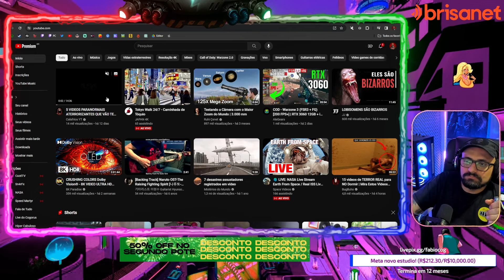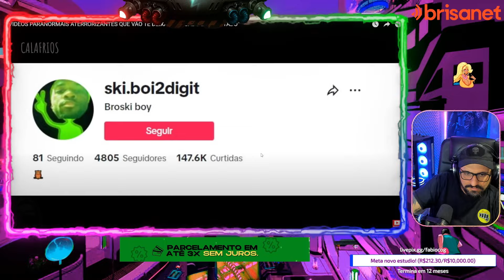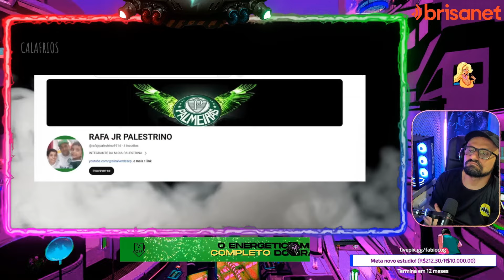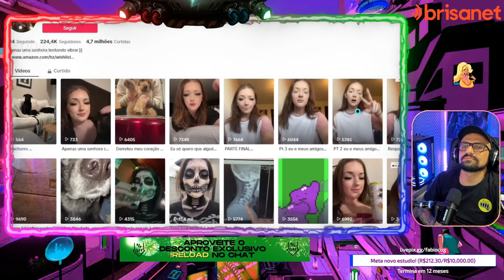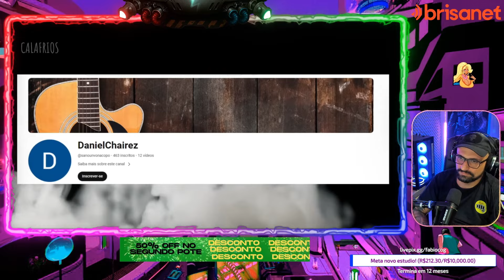FABIOCOG REAGINDO 5 VIDEOS PARANORMAIS ATERRORIZANTES QUE VÃO TE DEIXAR CHOCADO E ASSUSTADO